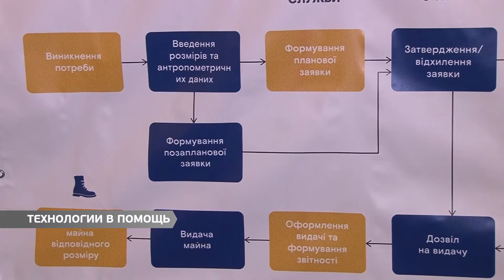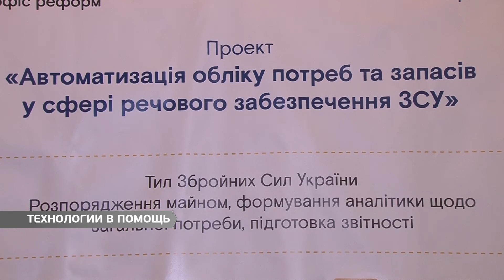Технологии в помощь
Современные технологии на службе у армии. В Одессе презентовали пилотный проект, призванный искоренить коррупцию в Вооруженных силах и обеспечить военнослужащих необходимым вещевым имуществом. С помощью автоматизированного учета, все необходимое военные будут получать при помощи карточки и личного пин-кода. До конца года проект будет работать в Южном регионе в тестовом режиме. А уже в марте может быть внедрен по всей Украине. Продолжит тему Алла Есина.